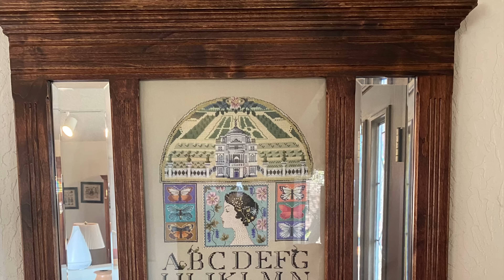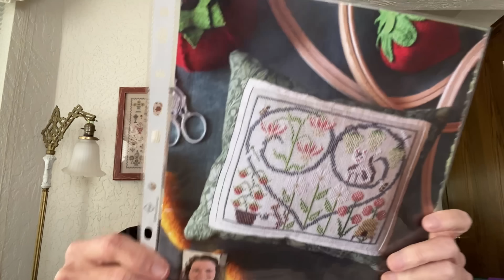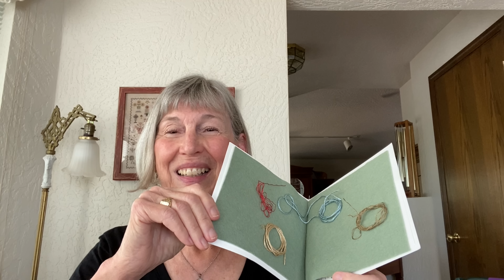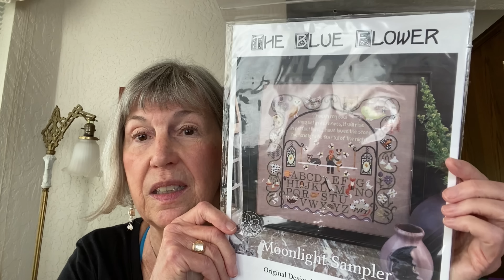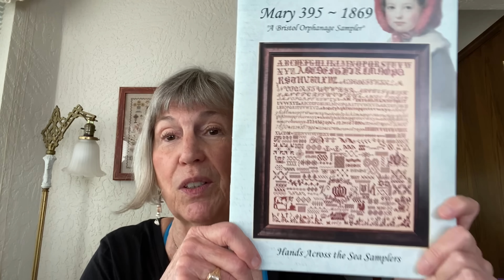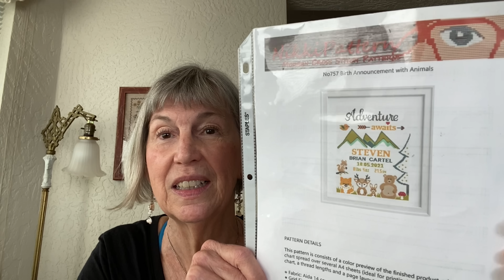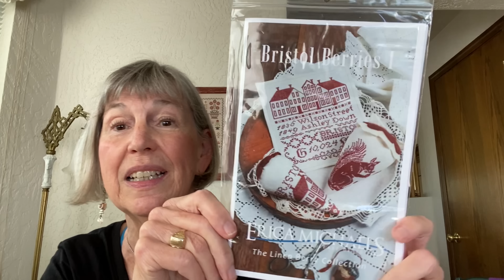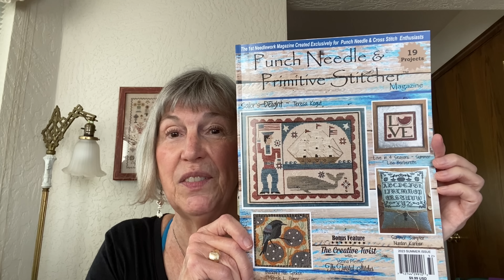FlossTube #26 The Cow Only Has Three Legs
Welcome to my FlossTube channel all about the joy and celebration of cross stitch.

FlossTubes mentioned in this episode:

Susan @susanstandleystitchintime
Lindsay @Catfurandcrossstitch
Carol @TheCraftyWhippet
Karen @kbhstitches
Jane and Julie @runningwithscissorsstitchi5320
Justine & Shelley @welcomestitchery4934
Angi @tinyhousestitcher
Marie @StitchesAndDiamonds
Brenda and Laura @brendaandtheserialstarter2410
Katherine @stitchingincostume

Teresa and Anna Jersey Girl Stitch Co. Hand made counting pins

Stitch A Longs